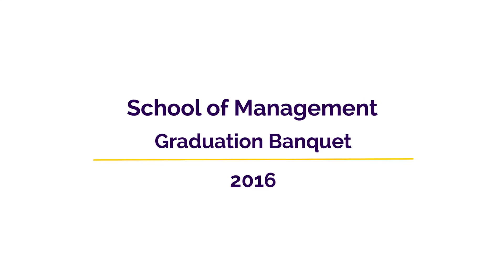CLU | School of Management Graduation Banquet 2016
A compilation of highlights from the School of Management's end of year Graduation Banquet in 2016.